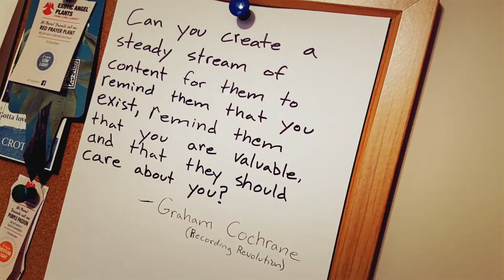Home Studio Vlog - Producing Music and Video Simultaneously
It's awesome to see that my channel has hit the 500 mark! In this home studio vlog I discuss the challenges I experience while mixing the video production element into my songwriting and recording process. Then, I give a preview of a new song I started on as I capture some footage while working on it the next morning.